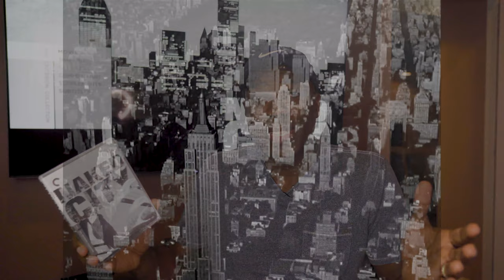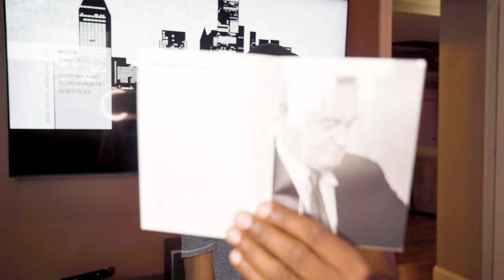The Naked City Criterion Collection Blu-Ray Review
I share my thoughts and review on a title I picked up in the November Barnes and Noble Criterion Collection sale – The Naked City, the 1948 feature film from director Jules Dassin starring Barry Fitzgerald, Howard Duff, Don Taylor, and Dorothy Hart. This is Part 2 of my Dassin Double Feature Weekend (check out Part 1 featuring Brute Force as well on this channel).  This film is a great police crime drama procedural classic and is also a wonderful time capsule of the Big Apple in the late 1940s.  Just a solid edition from the Criterion Collection. Let me know your thoughts on this title in the comments below, and what titles are on your wishlist for the anticipated July Barnes and Noble Criterion Collection sale. Enjoy!